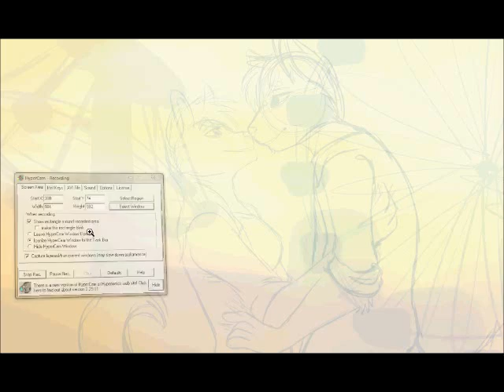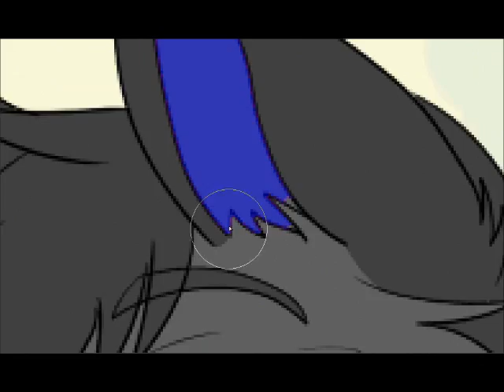Goodnight and Go -Speedpaint-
Request from Icey WHOOP

Song: Goodnight and Go by Imogen Heap